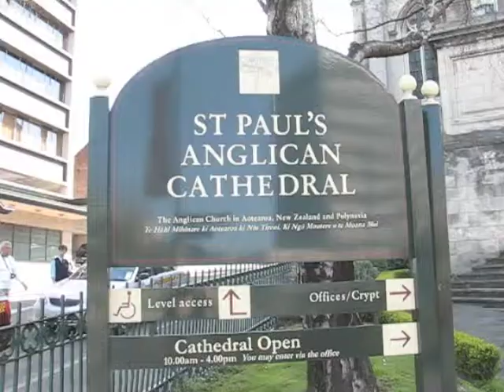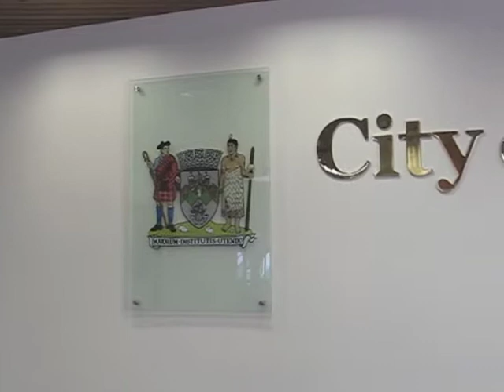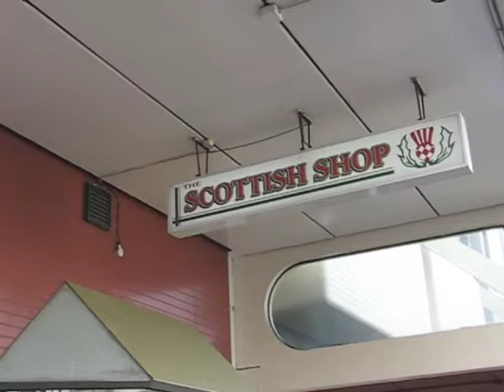Octagon - Dunedin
4 October 2010